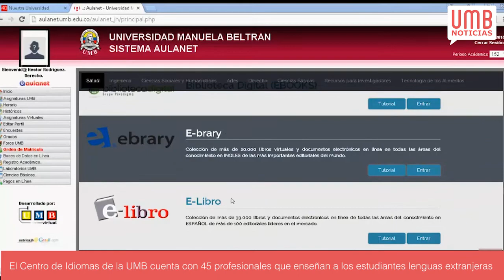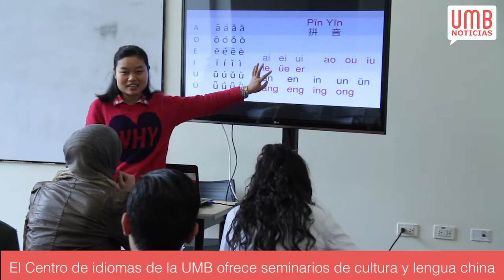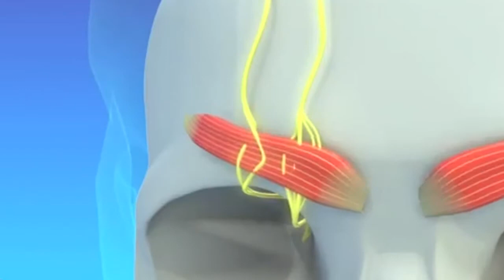UMB Noticias Emisión 5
UMB Noticias, un espacio para contarle a nuestra audiencia de todos los avances, proyectos y actividades que la UMB desarrolla.